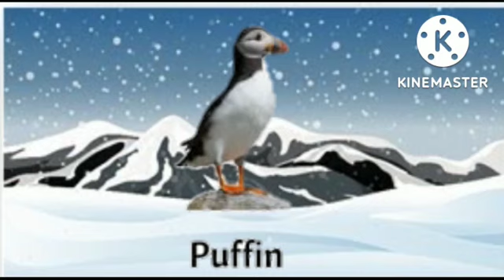Winter Birds Name//Learn winter Birds kids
Zohan Kids ABC Capital Alphabet
Kids videos for Colors Names
kids counting numbers
Kids Colors Videods
Sky Letters  Zohan Kids
Root Latter words
Winter Birds name
How winter birds name
Learn winter birds name kids
zohan kids winter birds name